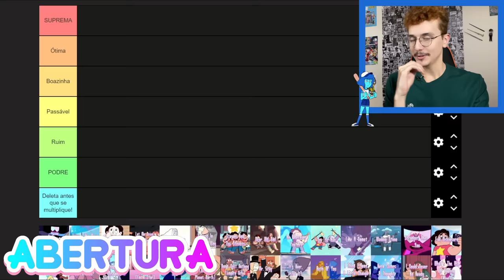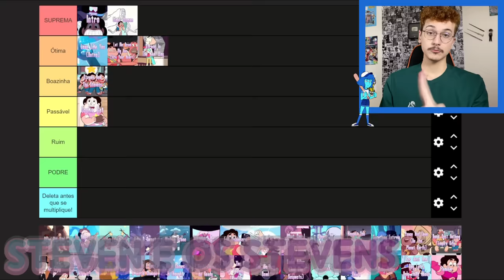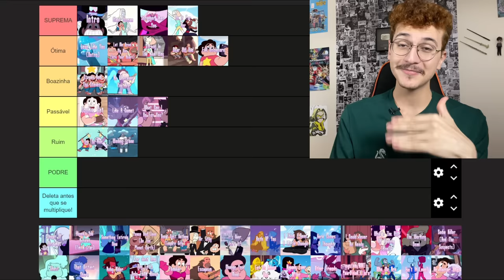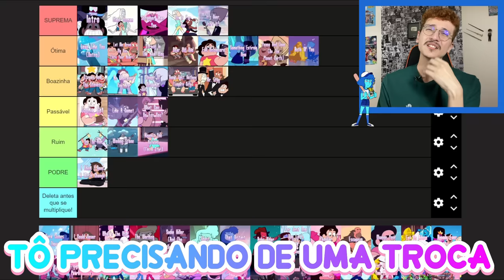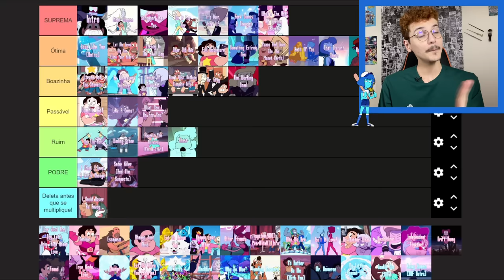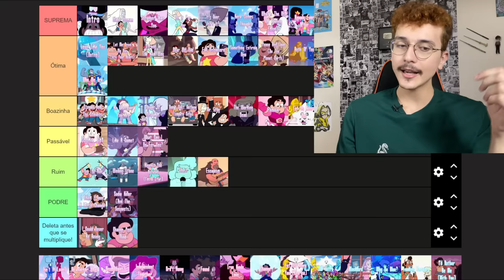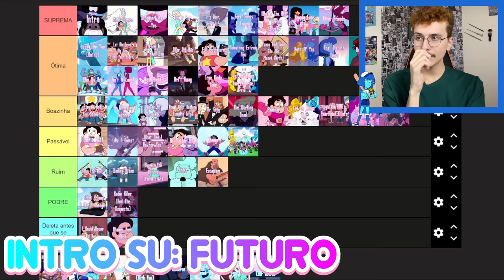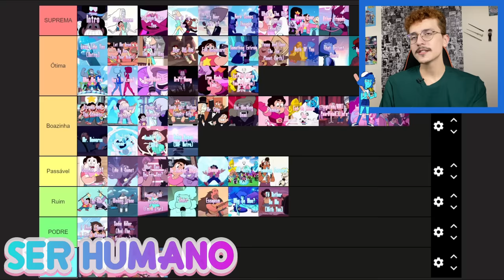RANKEANDO TODAS AS MÚSICAS DE STEVEN UNIVERSO!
Mais um Tiermaker aqui no canal, hoje sobre todas as músicas de Steven Universo, cantadas por Steven, Pérola, Garnet, Ametista, Greg, Lapis Lazuli, Diamante Amarelo, Arco-íris Quartz 2.0 dentre outros personagens desde o começo do desenho até o fim de SU: Futuro!

► X: @JulianoSardonyx
► TkTk: @horacartoonn